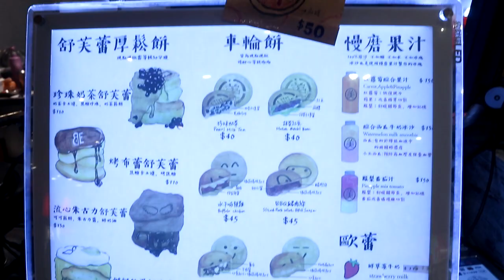[chu吃] 小有名氣的珍珠奶茶舒芙蕾 , 台北西門町美好年代 - 小美好